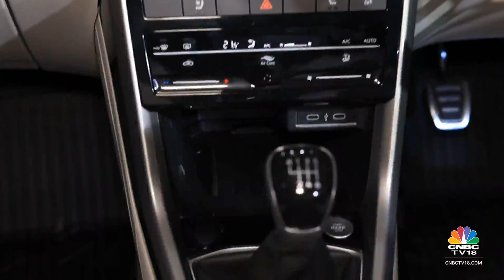Here's The First Look Of 2023 Volkswagen Virtus & Taigun Variants | Overdrive | CNBC-TV18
In this episode of Overdrive, the German automotive giant, Volkswagen India, has finally unveiled the much-anticipated 6-speed manual transmission variant of its popular mid-size sedan Virtus, named the Virtus GT Plus MT. The company has also unveiled the Taigun GT DSG and Taigun GT MT. The new models were announced at its 2023 annual brand conference, along with exciting new colors for these new variants.

n18oc_business